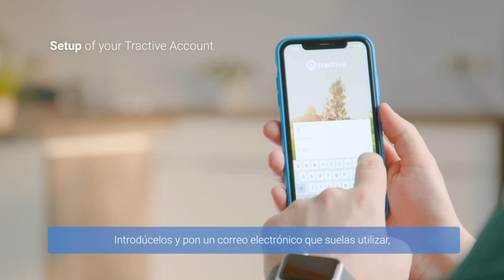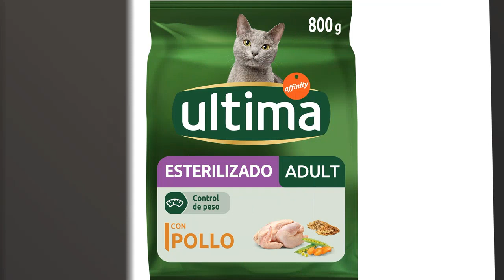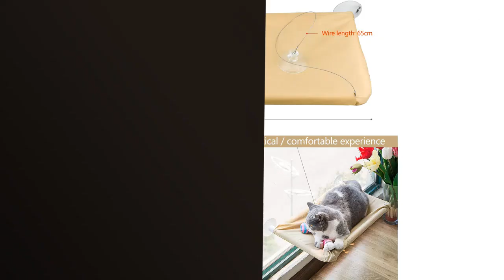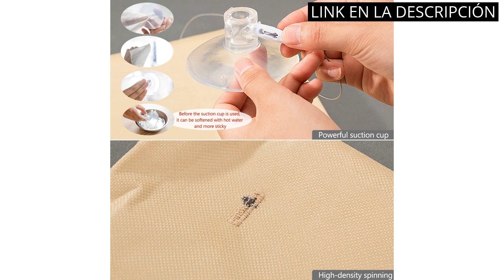【Mascotas gatos】Los 6 mejores productos para consentir a tus gatitos ✓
✋  Aquí están los 6 mejores productos para consentir a tus gatitos disponibles en el mercado.

🔽🔽🔽 ENLACES DE COMPRA MASCOTAS GATOS 🔽🔽🔽

1) Localizador Tractive GPS para gatos + collar Rogz con mecanismo de liberación. Localización mundial en directo (azul)

2) Xiaomi Smart Pet Food Feeder + Xiaomi Smart Pet Fountain - Comedero y Fuente automático para Perros y Gatos de pequeño y Mediano tamaño

3) Cama para gatos de interior – Cama cueva para gatos, tienda de campaña para gatos con almohada acolchada extraíble lavable, suave y autocalentable, cama para mascotas WINDRACING (grande, gris)

4) Ultima Pienso para Gatos Esterilizados Adultos con Pollo y Cebada, 800g

5) ZONETECH Hamaca para Ventana De Gato para Mascotas - Cama De Percha De Ventana Colgante Ventosas De Seguridad Duraderas Asiento Hamaca para Tomar El Sol

6) Inntek Hamaca de Gato, Cama Colgante de Mascota, Asiento para Gato,Hamaca de Gato con Ventosa, Hamaca Colgante de Ventana 55 * 35cm Carga Máx. 20KG para Tomar el Sol Echar Siesta Antirasguños

00:00 - Intro
00:05 - 1) Localizador Tractive GPS para gatos + collar Rogz...
00:43 - 2) Xiaomi Smart Pet Food Feeder + Xiaomi Smart...
01:16 - 3) Cama para gatos de interior – Cama cueva...
01:51 - 4) Ultima Pienso para Gatos Esterilizados Adultos con Pollo...
02:22 - 5) ZONETECH Hamaca para Ventana De Gato para Mascotas...
02:49 - 6) Inntek Hamaca de Gato, Cama Colgante de Mascota,...
03:16 - Outro